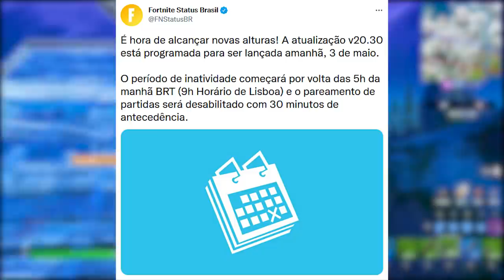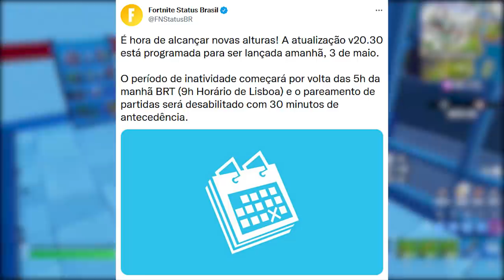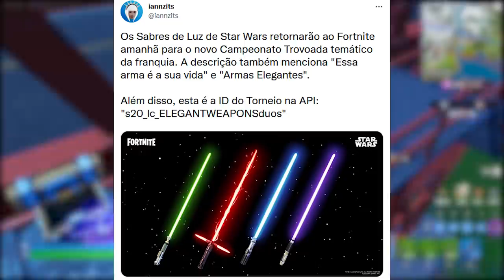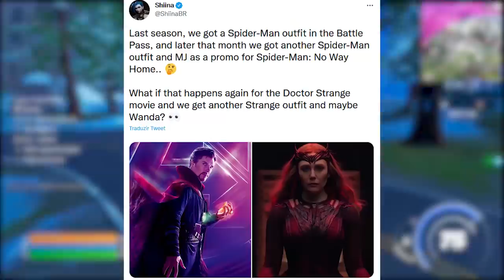FORTNITE - WANDA SKIN, STAR WARS ATUALIZAÇÃO e CHOPPA 2.0?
Fala gurizada, nesse vídeo comento sobre skin Wanda no Fortnite, choppa voltando, nova atualização e mais. Espero que gostem :)

Programa para editar: Adobe Premiere